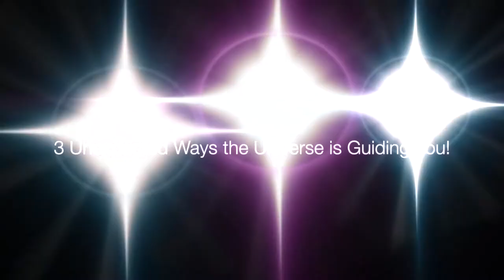3 Unexpected Ways the Universe is Guiding You (THAT MAY BE CAUSING YOU STRESS)!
In this video, I share three ways the Universe is guiding you on your Soul path that may be flying under your conscious radar and/or causing you
unnecessary frustration or stress!

Join EVOLVE, the most comprehensive spiritual mentorship program on the planet to support you during your ascension.

TOP RATED FREE MASTERCLASSES***

GUILTLESS ABUNDANCE: Heal your inner child to reclaim your worthiness and manifest the abundance you deserve!

10X YOUR MANIFESTING: Learn an advanced 7-Pillar Manifesting Formula to 10X your manifestations with ease and flow. (HINT: This is NOT just another Law of Attraction training!)

RECEIVE SOUL GUIDANCE FOR INSTANT CLARITY: In this training, I teach how to communicate with your Higher Self and Guides + channel higher consciousness so you can open up your intuitive gifts and receive higher guidance!

SPIRITUAL AWAKENING 101: Learn what a spiritual awakening is, how to know if you're in the midst of one, and the next steps to rise above the chaos and confusion associated with this auspicious phase!

LESS HUSTLE MORE FLOW FOR BUSY SPIRITUAL ENTREPRENEURS: Is your passion business burning you out? Ditch the "Wonder Woman Syndrome" FOR GOOD and go from overwhelm and burnout to being on fire and in the flow!

Namaste!

xx Sarah Rose
Spiritual Transformation & Awakening Coach